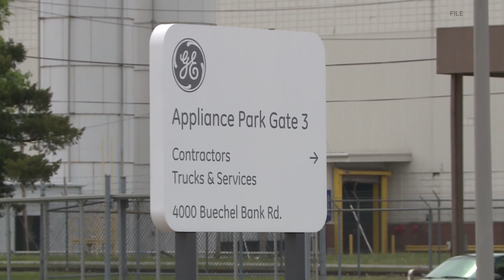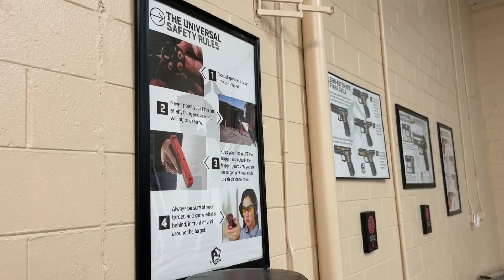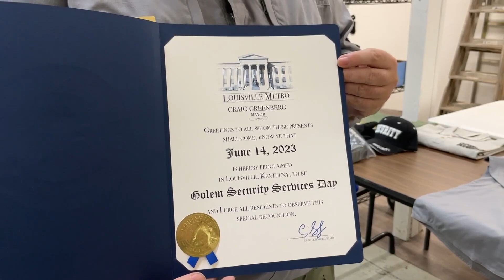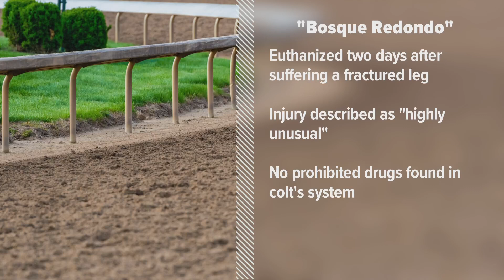WHAS11 Top Stories: 6 a.m., Friday, June 16, 2023